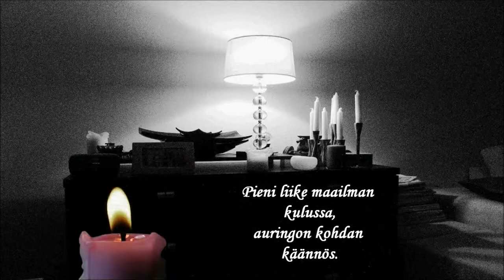Katja Lemberg Valossa www worldartgal com